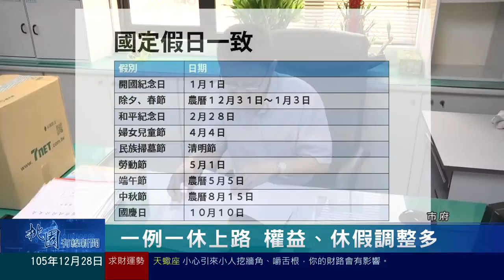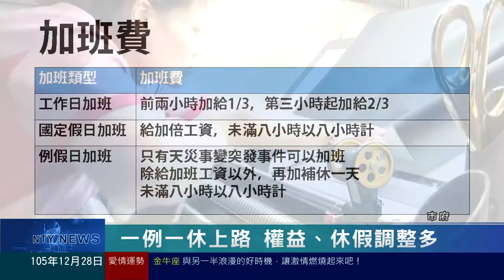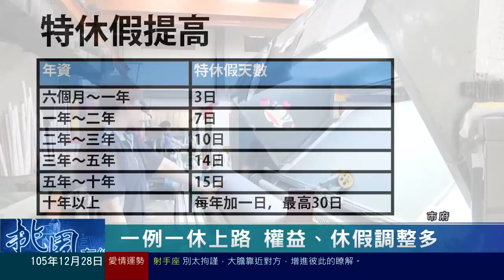桃園有線新聞20161228-一例一休上路 權益、休假調整多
一例一休即將在新年度正式上路，除了爭議多時的七天假確定走入歷史，在勞工的休假以及加班費上有諸多調整，究竟對勞工的權益有哪些影響，現在一起帶你來關心。